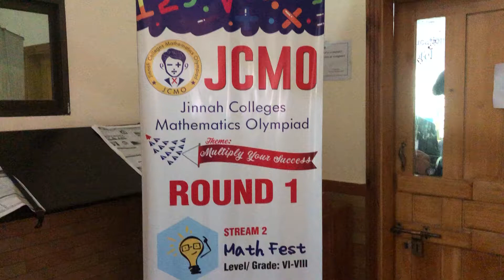Redefining Learning & Teaching Using Technology | JCMO 2019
Redefining Learning & Teaching Using Technology

Stream - 2 - Math Fest
Stream - 3 - Math Detectives
Stream - 4 - Mathemagix